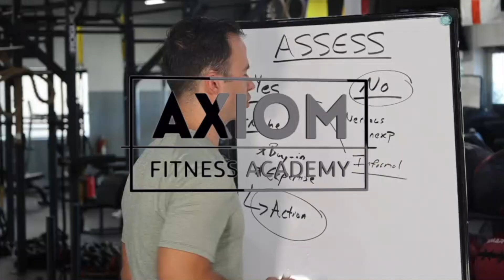NASM-CPT Chapter 5 Simplified || Top Terms To Know For The Exam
Chapter 5 of the NASM-CPT textbook can be make-or-break for a lot of students trying to get certified. Unless you have a previous background/education in science, than it can be really challenging to understand the various terms and systems presented.

Have no fear, Coach Joe is here!

In this video, Coach Joe Drake from the Axiom Fitness Academy shares the only 14 terms you need to learn in chapter 5 and breaks each one down in an easy to digest format.

The Axiom Fitness Academy helps new and aspiring personal trainers achieve long-lasting and lucrative careers through hands-on training and expert guidance. We’ve partnered with the National Academy of Sports Medicine (NASM) to provide the best online and hands-on personal training certification exam prep course that will give you the edge you need to succeed as a certified personal trainer in as little as 10 weeks.

Backed by our test-pass guarantee, our students have higher exam passing rates, get better jobs, and learn how to avoid costly mistakes.

Studying for the NASM CPT Exam? Grab our FREE Study Guide that's helped thousands of aspiring trainers

Want access to exclusive resources, a community of other students sharing best practices, and Master Instructors who know the material inside and out? Join our FREE Facebook Study Group for aspiring NASM trainers